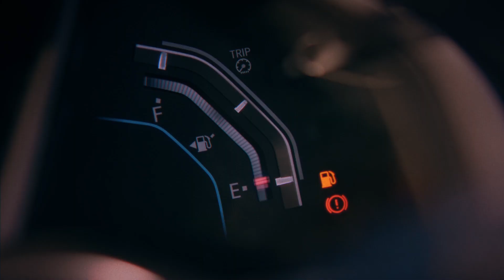PTGenergy - Zealots Reels